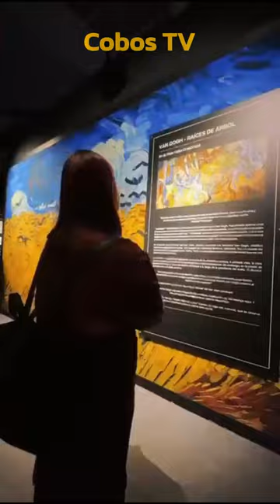VAN GOGH THE IMMERSIVE EXPERIENCE EN AGUASCALIENTES